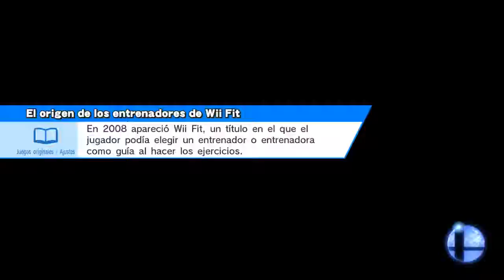Bayo ladder, Bayocide.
Internet / Con amigos / Smash
Pueblo Smash
Luigi, Bayonetta